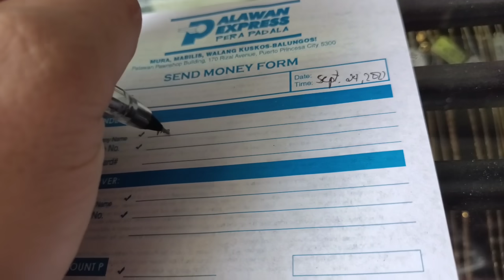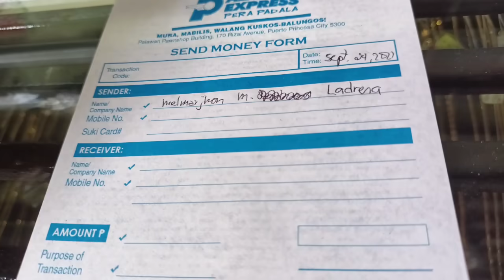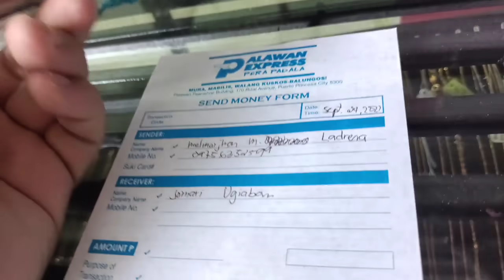Goodbye pera🥺push na para sa proyekto sa probinsya e Buko Juice nalang natin🥰/MarengMarVlog